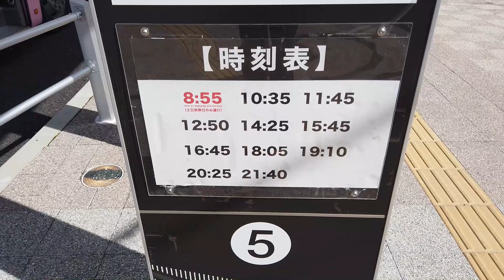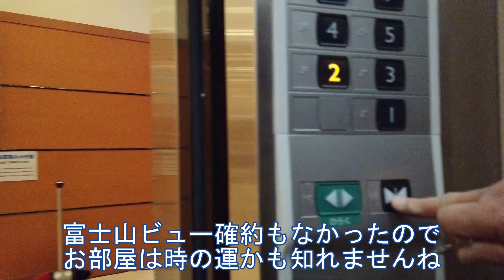今宵の宿・御殿場高原/時之栖「ホテルブラッシュアップ」宿泊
以前からお気に入りの御殿場高原「時之栖」です。
いつもは日帰り温泉「気楽坊」浸かって、ビアレストラン「麦畑」のランチコースで日帰りでしたが、今回初めてホテル宿泊。GoTo効果で宿泊した方が割安感がありましたね。

「気ままにいこうよ」
作曲者・ゆうり様

「Morning_Mandolin」